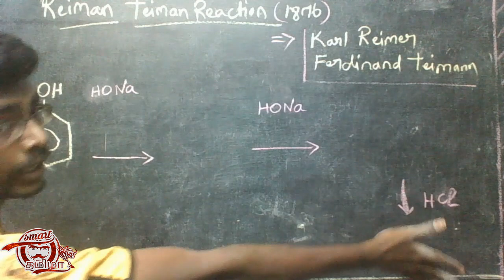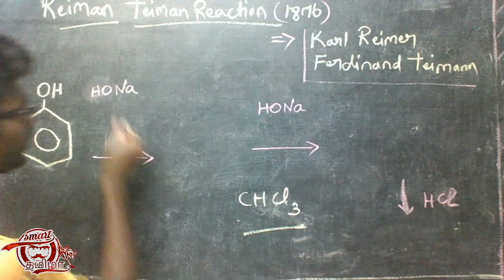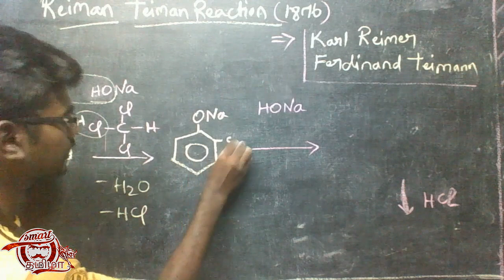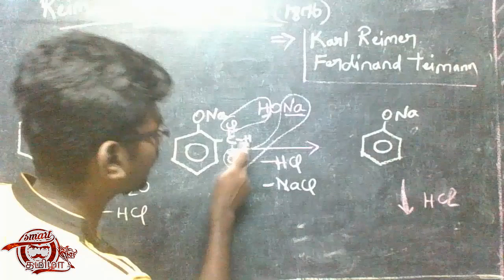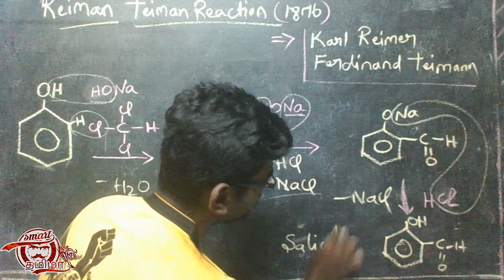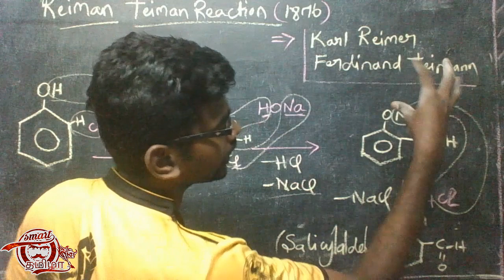Reimer Teimer Reaction | #8 | Hydroxy Compounds And Ethers| Tamil | 12th Chemistry I Smart Tamizha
Learn in Tamil about Reimer Teimer Reaction from Hydroxy Compounds And Ethers
Our plan is to Share something what we know in a chemistry and something knowledgeable contents to you who search knowledge in YouTube .